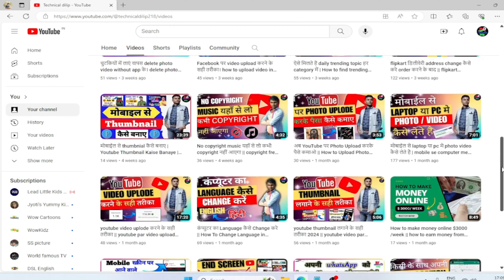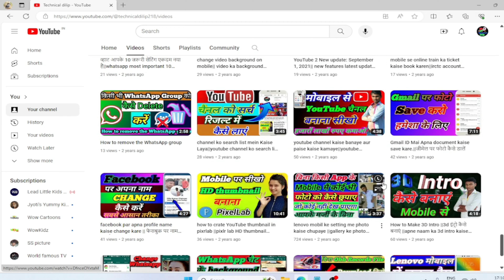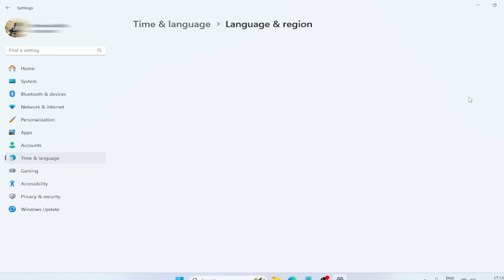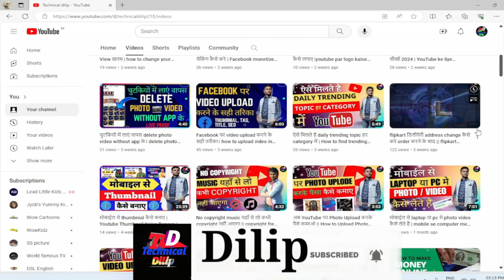24 घंटे का Time 12 घंटे में कैसे सेट करे || how to change time format to 24 hr to 12 hr windows 11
24 घंटे का Time 12 घंटे में कैसे सेट करे || how to change time format  to 24 hr to 12 hr windows 11

हेलो दोस्तों में  हूं |दिलीप तो आप लोग देख रहे  हैं| टेक्निकल दिलीप यूट्यूब चैनल तो आप लोगों का बहुत-बहुत स्वागत है |टेक्निकल दिलीप चैनल यूट्यूब चैनल में...

तो,आज के वीडियो में हम आपको , 24 घंटे का Time 12 घंटे में कैसे सेट करे | के बारे में बता रहे हैं।  इसे सरल तरीके से समझाया गया है | आपको पूरा वीडियो स्टेप बाई स्टेप देखना होगा |  नहीं तो आप
 समझ नहीं पाओगे...

Aaj ke veediyo mein. ham aapa ko how to change time format to 24 hr to 12 hr windows 11. ke baare mein bata rahe hain. ise saral tareeke se samajhaaya gaya hai. aapako poora veediyo step baee step dekhana hoga. nahin to aap samajh nahin paoge.

Windows 11 me time Format kaise change kare
how to change 24 hour to 12 hour time format
laptop me 24 hour to 12 hour kaise kare
laptop me time 24 ghante se 12 ghante kaise kare
How to Change Time Format in Windows 11 24 Hr to 12 Hr
windows 10 time format 12 hour hindi
windows 11 mein time format kaise change kare

how to change time format on windows 11
windows 11 time format 24 hour
windows 11 how to change time to 24 hour format
windows 11 change date and time format
how to change windows 11 time to 24 hour format
how do i change the time on windows 11
how to change the date format on windows 11
how to change time format in laptop windows 11
change time on laptop windows 11
how to change date format in laptop windows 11
how to change the time on windows 11
how to change time on pc windows 11
change windows 11 from s mode
change time on windows 11
how to change the time on your computer windows 11

Our Some Other Link :-
About guidelines:-

#.how to add social media link in youtube social media ko youtube se kaise link kare 2021.

Technical dilip
From - patana ( India )